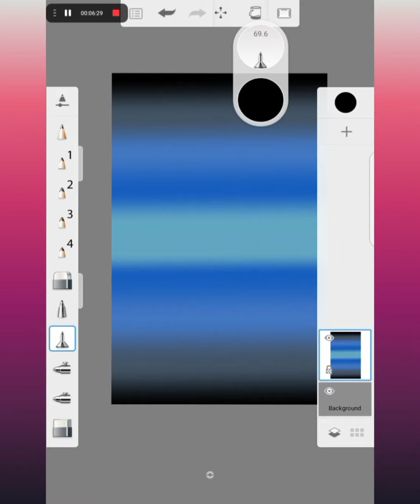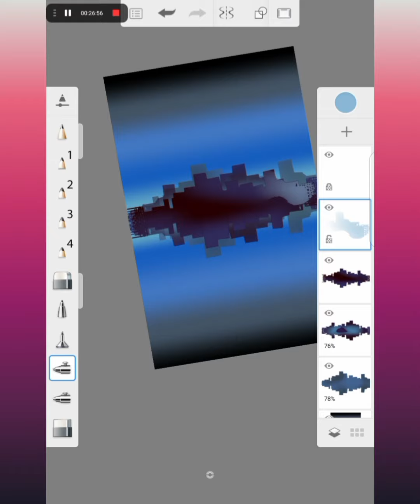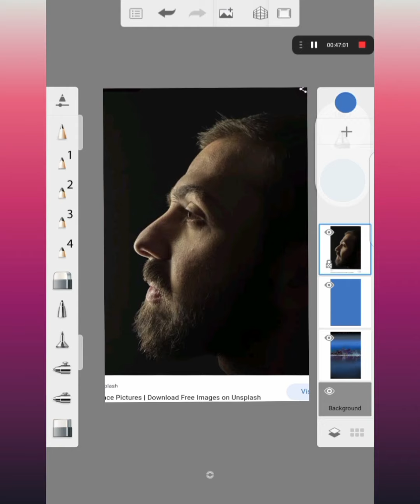CREATIVE DIGITAL ART || A CITY MAN || AUTODESK SKETCHBOOK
Hi !! Everyone...
In this video I am going to draw a creative drawing of a city in a man. Enjoy-